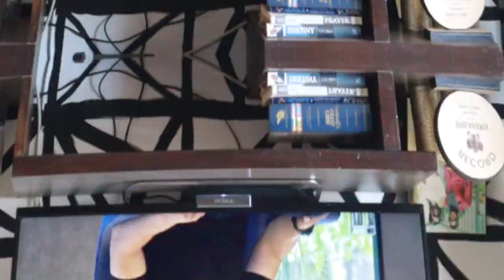BEHIND THE SCENES OF OUR NEW TV SHOW | COUPLES' VALENTINE DINNER | LEE WORLD